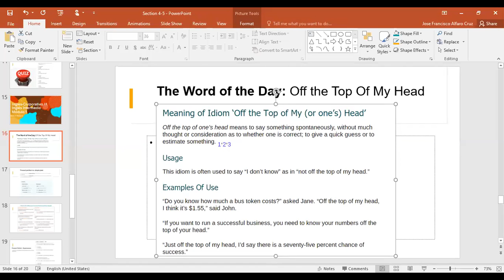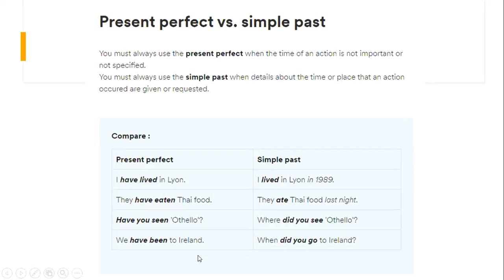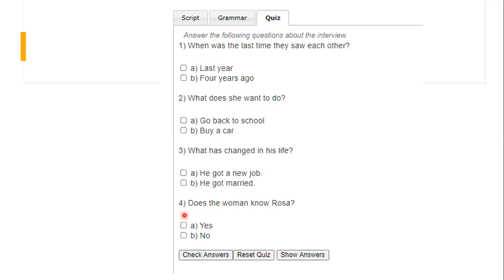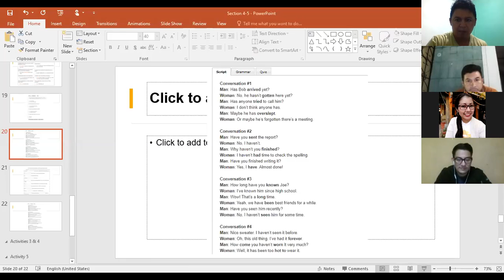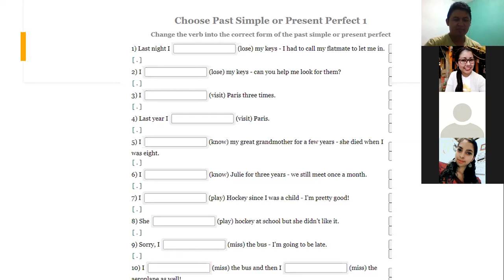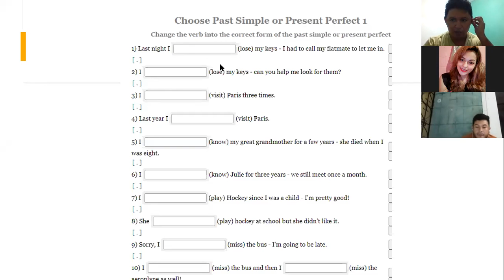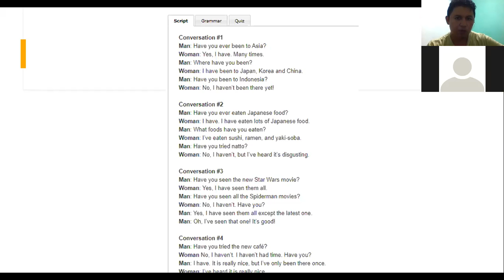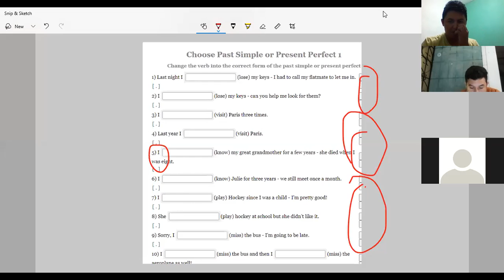Ingles Corporativo-Simple Past vs Present Perfect Oct. 27th. 8-9 p.m.